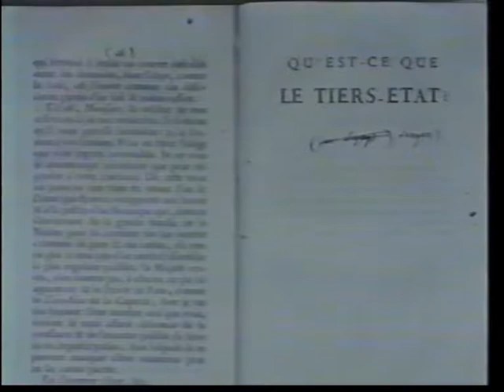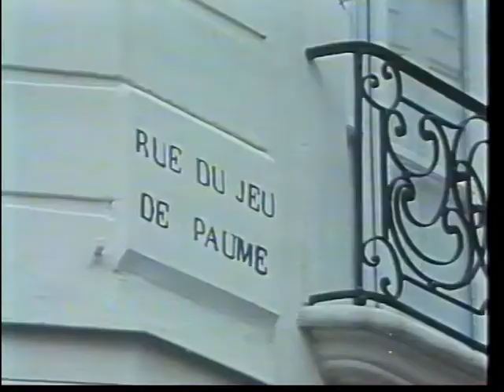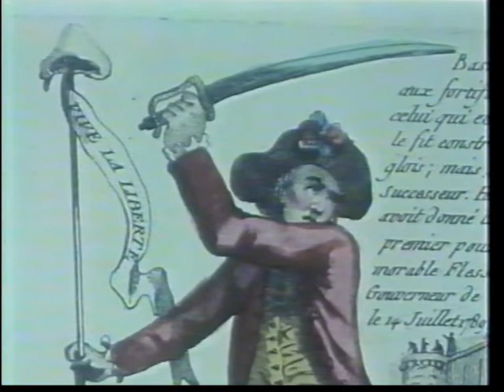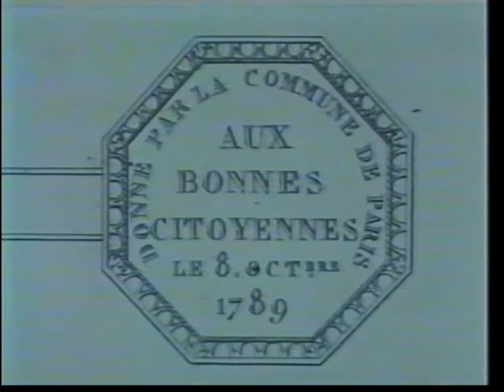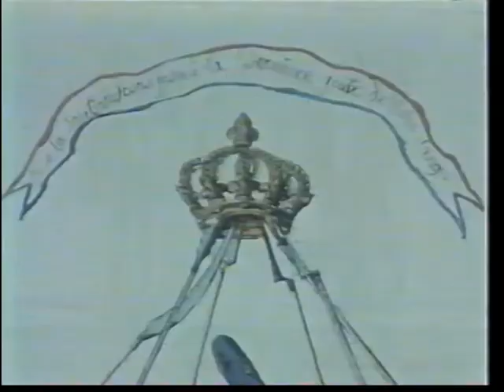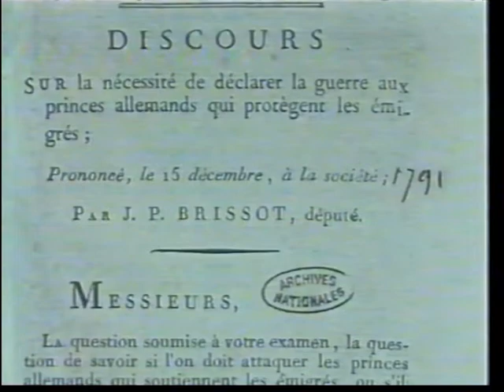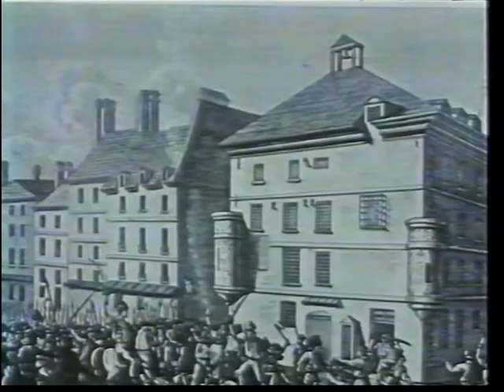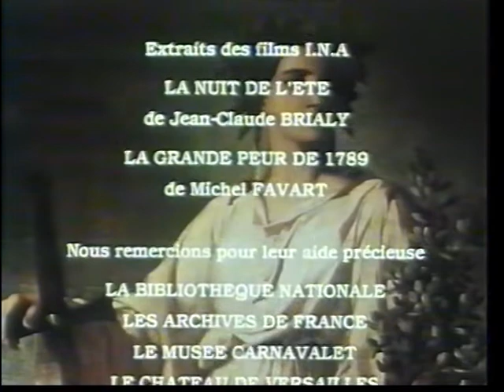L'Histoire de la Révolution française (2) La Révolution et la Royauté (1989)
Série réalisée à l'occasion du Bicentenaire de la Révolution Française, avec le concours et les commentaires du grand historien François Furet